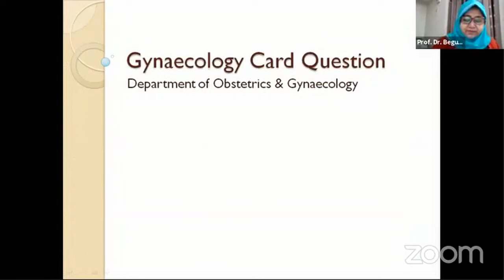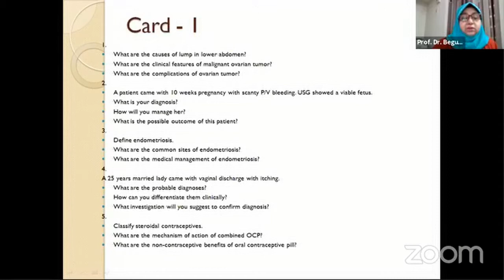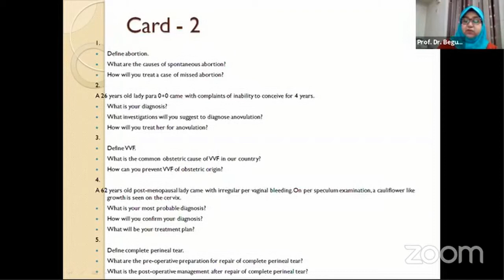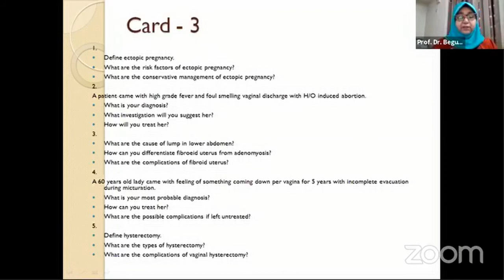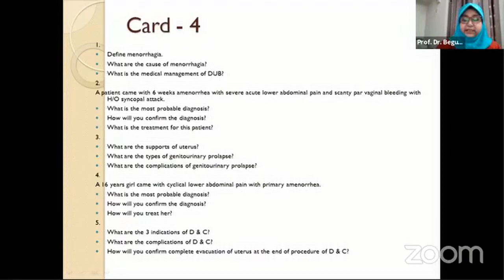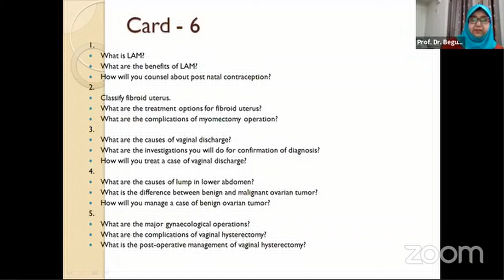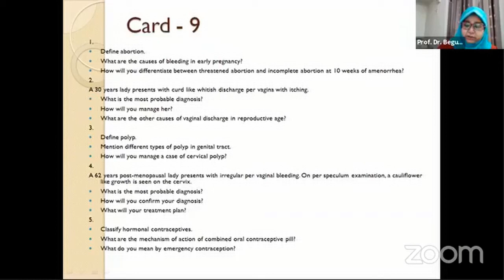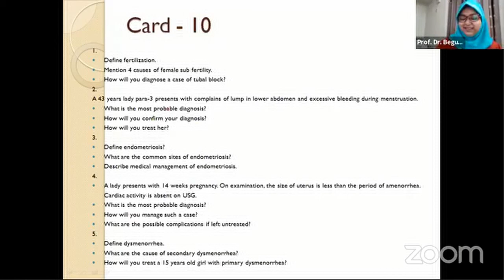Gynaecology Prof Viva Session | Part-1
Class No:05
Topic : Gʏɴᴀᴇᴄᴏʟᴏɢʏ Pʀᴏғ Vɪᴠᴀ Sᴇssɪᴏɴ.
Mentor:Prof. Dr. Begum Hosne Ara
MBBS, FCPS (ObsGyn) , MS( ObsGyn)
Head of the dept., Gyne and obs
Dhaka Central International Medical college, Shyamoli,Dhaka
Senior Consultant,
LabAid Hospital, Dhanmondi,Dhaka

Join Axis Medical School:
You Tube: AxisMedicalSchool
Goole+: AxisMedicalSchool